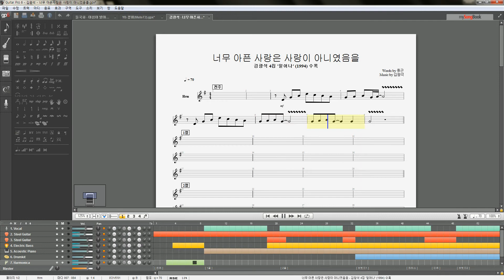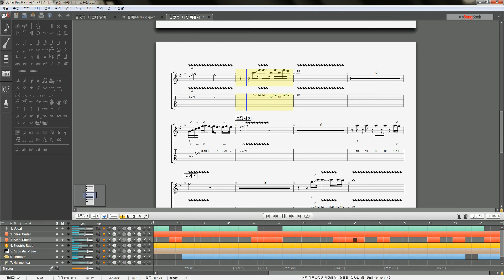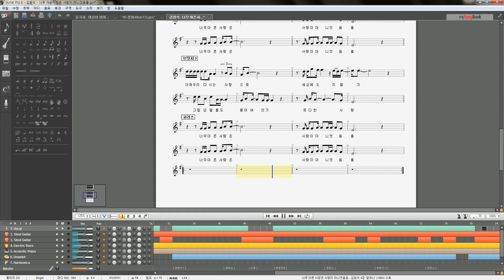김광석 - 너무 아픈 사랑은 사랑이 아니었음을 (기타프로 악보)